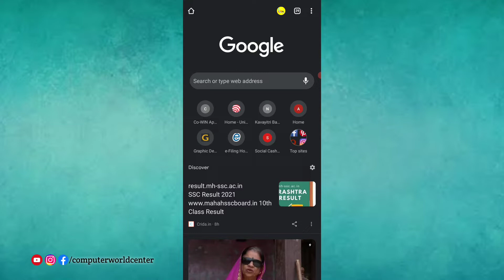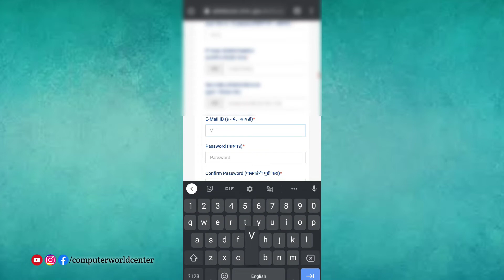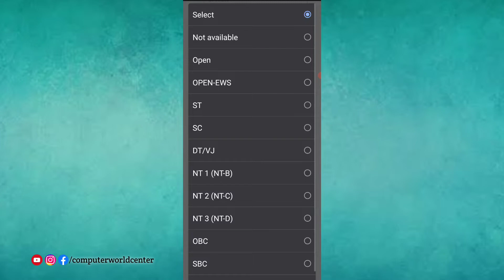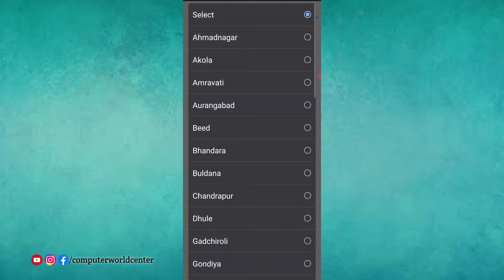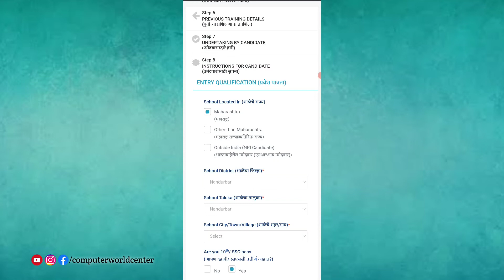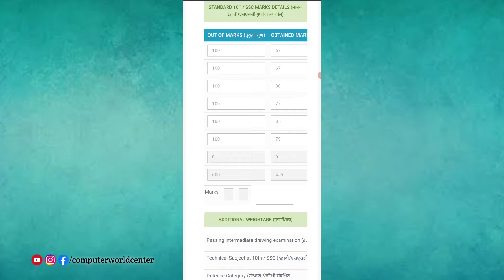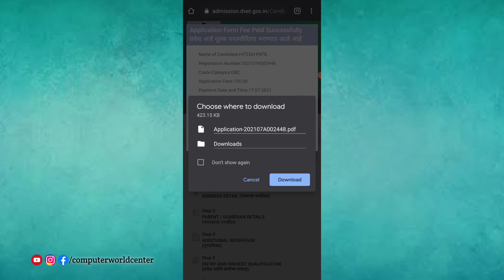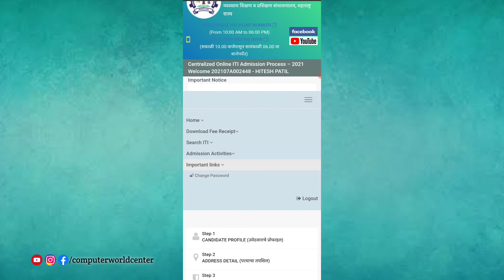ITI Admission Form 2021 मोबाईल मधून भरा | ITI Admission 2021 Maharashtra | ITI Application Form 2021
मित्रांनो आयटीआय ऍडमिशन सुरू झाले आहेत, तर आयटीआयला ॲडमिशन घेण्यासाठी मोबाईल द्वारे फॉर्म कसा भरायचा संपूर्ण माहिती मी या व्हिडिओमध्ये दिली आहे.

||  My Gears  ||
One Plus Nord CE 5G Mobile

All Query
1. iti admission 2021
2. iti admission form kaise bhare
3. iti admission 2021 gujarat
4. iti admission 2021 west bengal
5.  iti admission 2021 telangana
6. iti admission 2021 haryana
7. iti admission 2021 odisha
8.  iti admission 2021 assam
9.  iti admission 2021 delh
10.  iti admission 2021 maharashtra
11.  iti admission 2021 tamil
12. iti electrician form
13. iti online admission form 2021
14. iti online admission 2021
15. iti admission last date
16. iti registration process

TNAKS FOR WATCHING ...Computerworldcenter Maharashtra